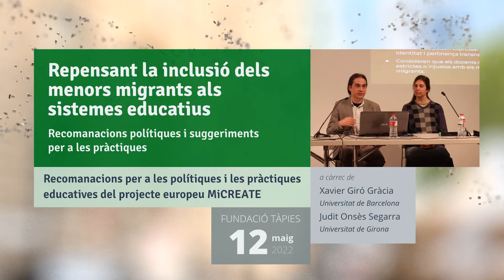Recomanacions per a les polítiques i les pràctiques educatives del projecte europeu MiCREATE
Xavier Giró Gràcia

Judit Onsès
Universitat de Girona

Repensant la inclusió dels menors migrants als sistemes educatius
Recomanacions polítiques i suggeriments per a les pràctiques

Barcelona, Fundació Tàpies
12 de maig de 2022

Els darrers tres anys hem desenvolupat el projecte europeu MiCREATE, on participem recercadors i recercadores de deu països i quinze organitzacions. El seu objectiu és explorar i oferir alternatives a com els sistemes educatius europeus acullen i responen a les necessitats de la infància i la joventut d’origen migrant. Aquest projecte  ha posat una un èmfasi especial en les veus i experiències de nenes, nens i joves i els seus contextos educatius. També ha considerat el paper i la responsabilitat de totes les parts involucrades, pel que ha portat a terme entrevistes a responsables polítics, de diverses entitats, experts i s’han portat a terme revisions de polítiques educatives. En aquest procés, hem pogut debatre nocions com integració, inclusió, currículum colonial o interseccionalitat, i hem explorat amb els centres participants possibles respostes a la diversitat cultural de les aules.

Aquesta jornada està especialment dirigida a responsables de polítiques educatives i socials, entitats, institucions, experts  i col·lectius vinculats amb la migració, la joventut i la infància d’origen migrant.